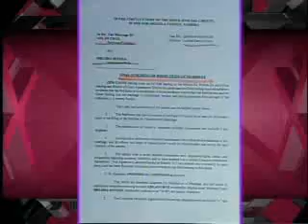SuperXclusivo 5/10/10 - Se divorcia Adlan Cruz